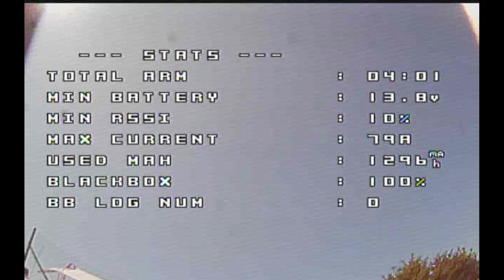DieHard RC Mini Finals Course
New spec build, maiden flight, working out some technical and mental hangups.   Feeling great about this last run. 7/15/18